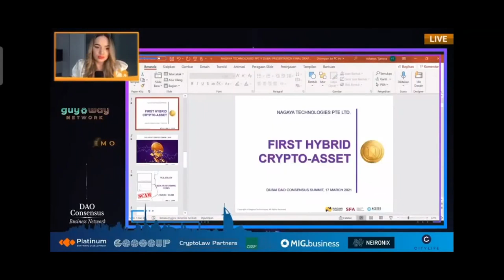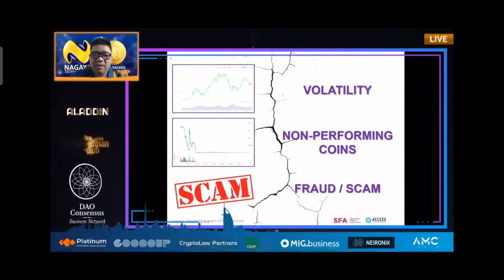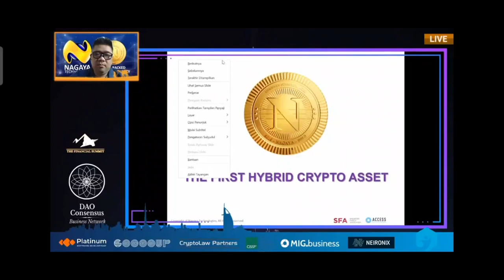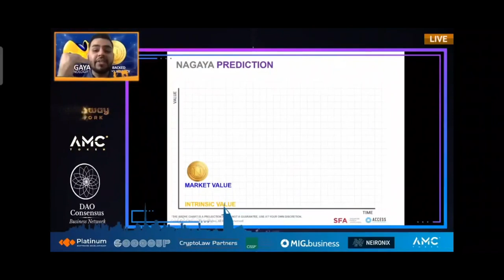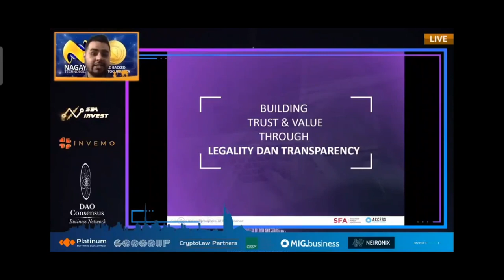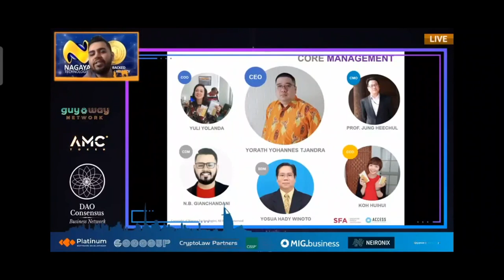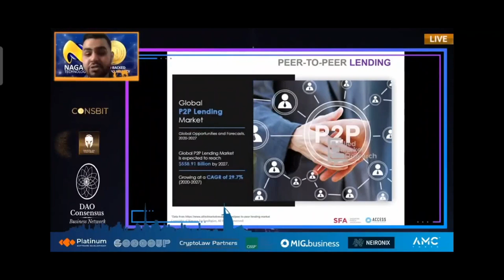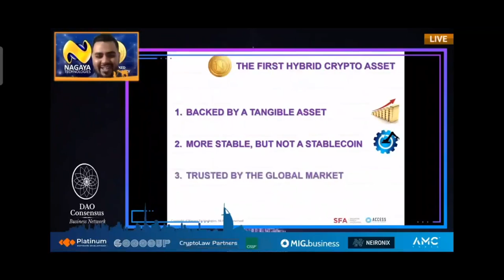First Hybrid Crypto Asset | Nagaya Technologies X DAO Consensus Dubai Summit 2021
On March 17, 2021 Nagaya Technologies CEO Mr. Yorath Yohannes Tjandra and CDM Mr. Nitesh B. Gianchandani have been invited to deliver a keynote in the Dubai DAO Consensus Conference.

Take a look at the Presentation titled "First Hybrid Crypto Asset"!

NAGAYA (NGY) - a whole new award-winning concept of a hybrid digital asset that integrates the advantages of gold, stocks, and cryptocurrency, maximizing its value. Discover the potential of this new generation of digital asset.

More videos on us:
NAGAYA Today – a monthly live talk show on current economic outlook and events that takes place every first Tuesday.

NAGAYA Animations – we have created a series of 4 easy-to-understand videos explaining the contemporary concept of NAGAYA (NGY).

Read our Latest Articles!